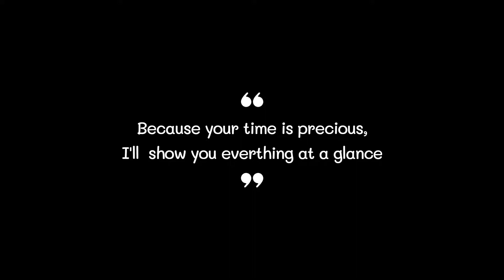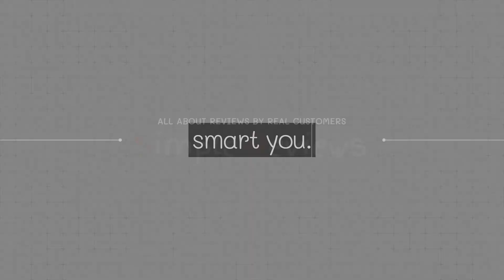Best Ankle Brace 2022 (TOP5)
0:32
5. NEENCA Ankle Brace ($13)

0:42
4. Zenith Ankle Brace ($30)

0:52
3. Bodyprox Ankle Brace ($10)

1:02
2. PowerLix Ankle Brace ($20)

1:12
1. Med Ankle Brace ($22)

Ankle Brace#Ankle Braces#Best Ankle Brace#Best Ankle Braces